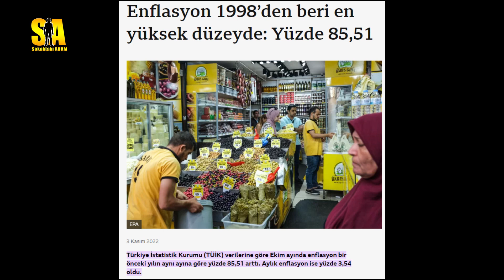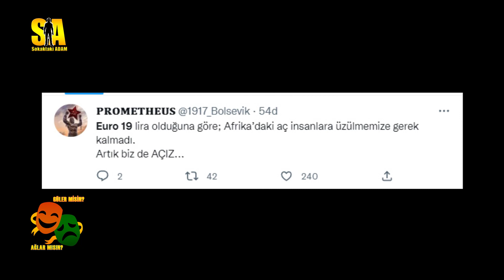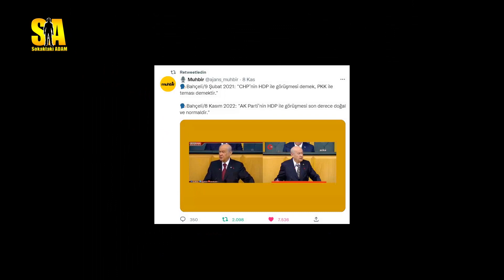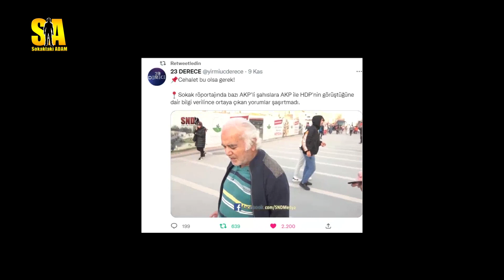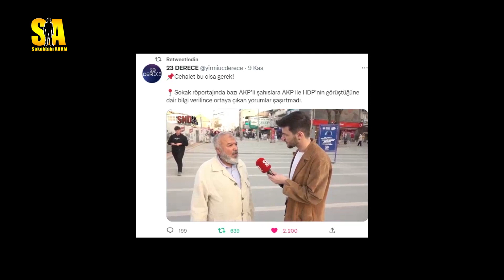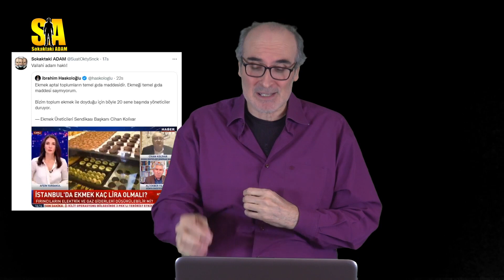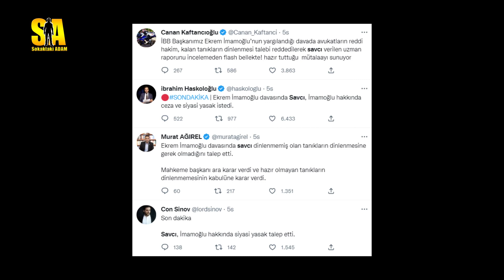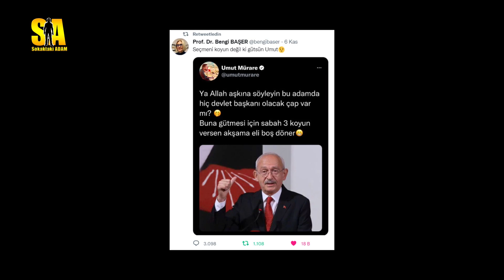GÜLER MİSİN AĞLAR MISIN - BÖLÜM 11 / Süleyman Soylu nasıl ofsayta düştü?